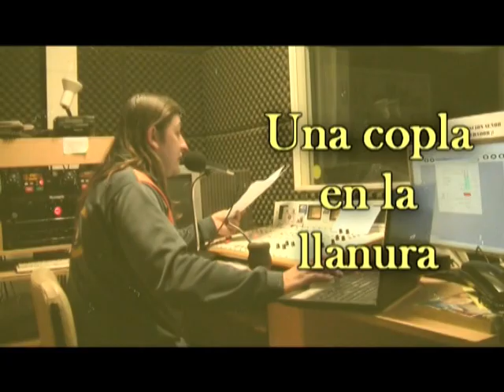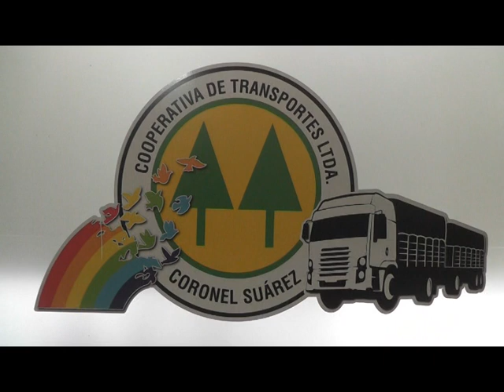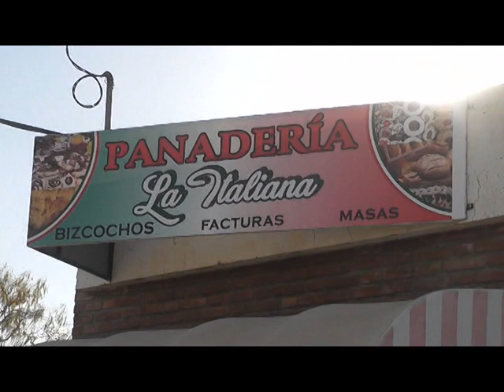UNA COPLA EN LA LLANURA PROGRAMA Nº 370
1º bloque fiesta en Barracas La Madrid - 2º bloque fiesta en Pringles - 3º bloque Fiesta en Olavarria